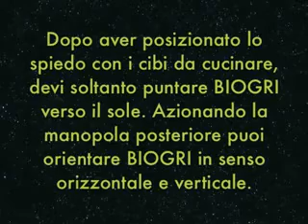Il barbecue ecologico: va con i raggi solari.avi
Mai più fiamme dirette o piastre riscaldate. Un nuovo modello di barbecue, brevettato da un'azienda fiorentina, permette di cucinare ogni tipo di cibo sfruttando l'energia solare. La cottura può infatti raggiungere temperature che vanno da 230° a 240°. La griglia, inoltre, è costituita da materiali totalmente ecologici: alluminio e legno naturale senza verniciature.